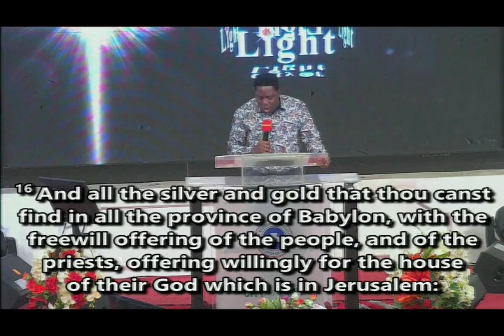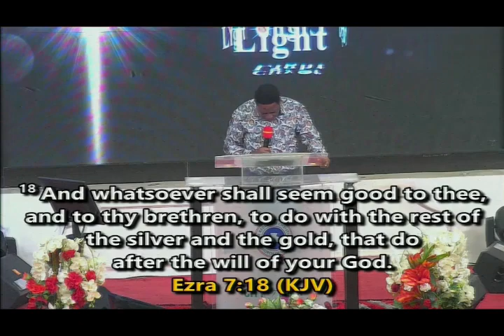DIVINE DISTRIBUTION. (THE ROLE OF HAND OF GOD UPON YOU TO DIVINE DISTRIBUTION)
GOOD MORNING HOLY SPIRIT.
🗓 MONDAY 12TH OCTOBER 2023.
🔖 DIVINE DISTRIBUTION.
  (THE ROLE OF HAND OF GOD UPON YOU TO DIVINE DISTRIBUTION)
📕 TEXT: EZRA 7:7-10.